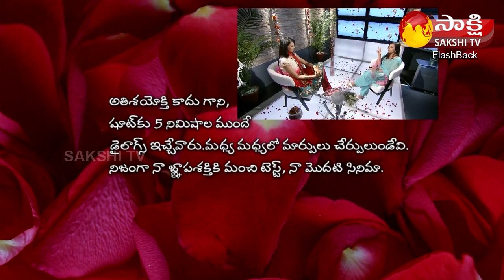Swetha Basu Prasad About Kotha Bangaru Lokam Movie Chance | Sakshi TV FlashBack